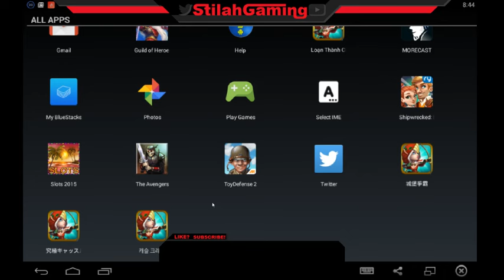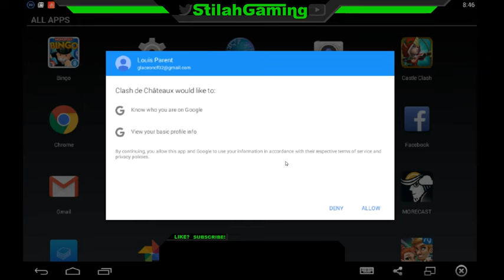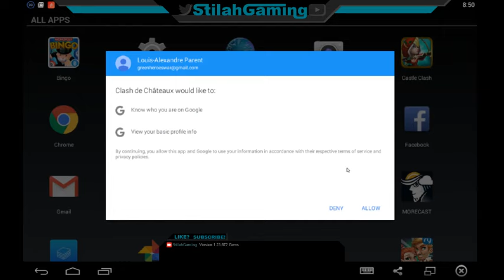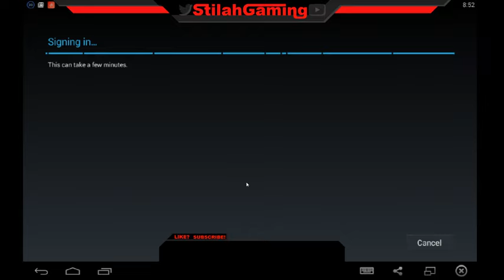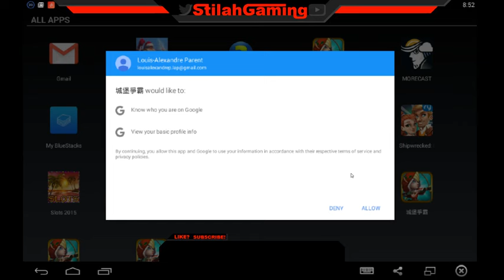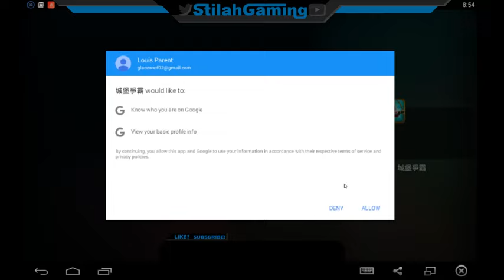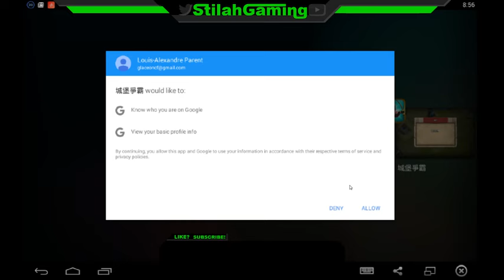Castle Clash Rolling 50K gems - Stream Highlight! (Part 2)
▲▲▲ If You Enjoy This Series Slap That Like Button▲▲▲